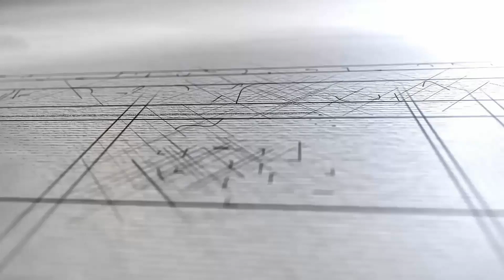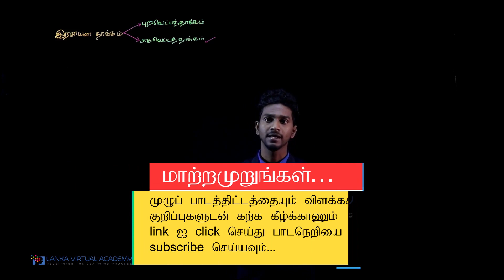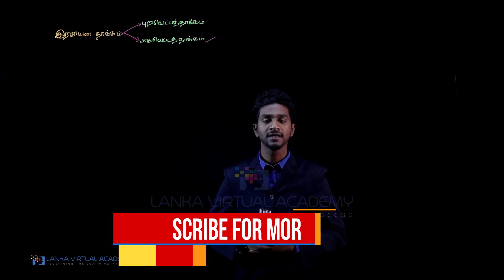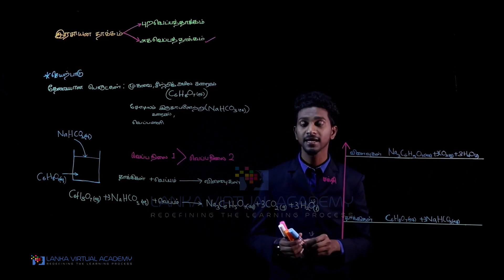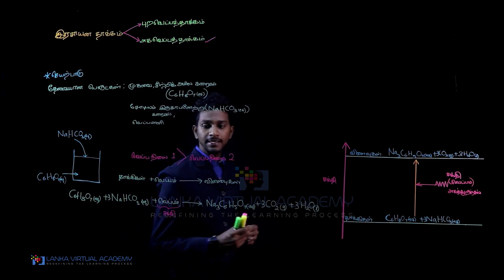Topic 3 | Endothermic Reactions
அத்தியாயம் 08 | இரசாயன தாக்கங்களின் வெப்ப விளைவு

Heat Changes Associated with Chemical Reactions
Introduction to Heat Changes Associated with Chemical Reactions
Exothermic Reactions
Endothermic Reactions
Calculating the Energy change of a chemical reaction
Heat Changes Associated with Chemical Reactions in Tamil
Introduction to Heat Changes Associated with Chemical Reactions in Tamil
Exothermic Reactions in Tamil
Endothermic Reactions in Tamil
Calculating the Energy change of a chemical reaction in Tamil